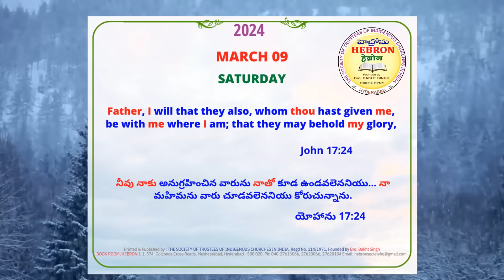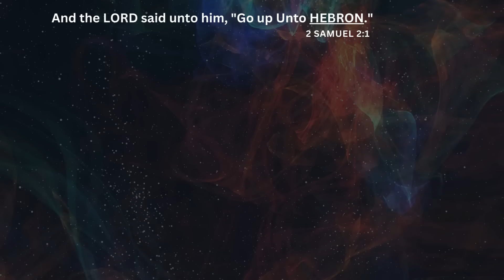MORNING MEDITATIONS, MARCH 09, 2024 // John 17:24 //